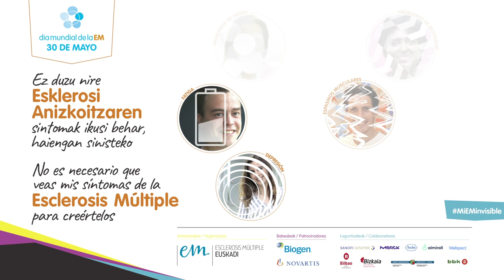Dra. María García Barcina.Día Mundial EM 2019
El Día 30 de Mayo en Bizkaia Aretoa dentro del marco del Día
Mundial de la Esclerosis Múltiple el Dra. Maria Garcia , Responsable de Unidad de Genética de Osakidetza, hablo de Genética en Esclerosis Múltiple.